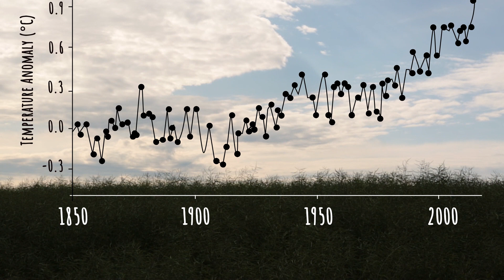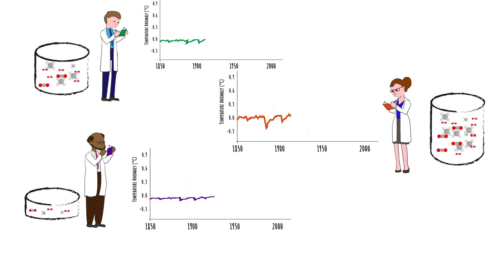Climate projections explained by the scientist Birgit Hassler | CLIM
Join us as Birgit Hassler, a distinguished research scientist at DLR Oberpfaffenhofen in Weßling, Germany, delves into the vital topic of climate projections. This video is a part of the "CLIM" series, created by the Office for Climate Education together with Dorothée Adam-Mazard, Claire Adam-Mazard, and the production company Inuaprod. It forms part of the third series of videos associated with the ESM2025 EU Research Project, which is focused on Earth system models.

In this insightful segment, Birgit Hassler explains the process and importance of climate projections in understanding future climate scenarios. She will cover how scientists use advanced models to predict climate changes and assess the potential impacts on various environmental and human systems.

Expertise and presentation: Birgit Hassler, Research Scientist, DLR Oberpfaffenhofen
Coordination: Jessica Vial, Office for Climate Education
Director: Dorothée Adam-Mazard, Claire Adam-Mazard
Co-production: Office for Climate Education and Inuaprod.